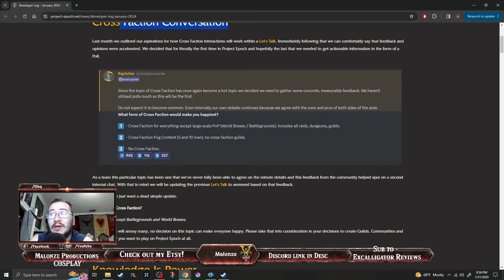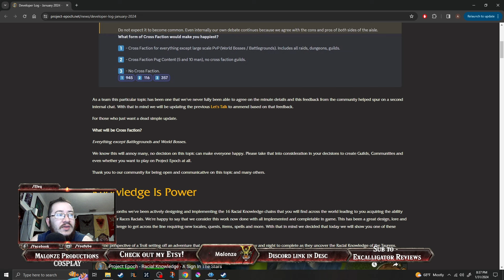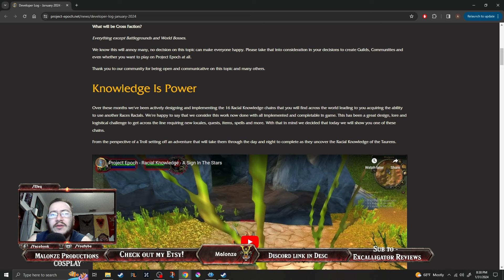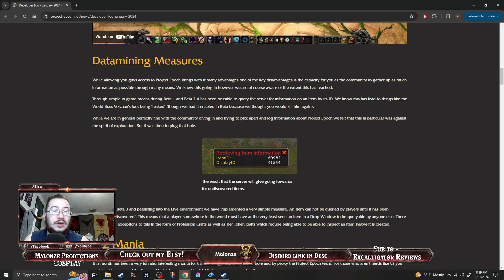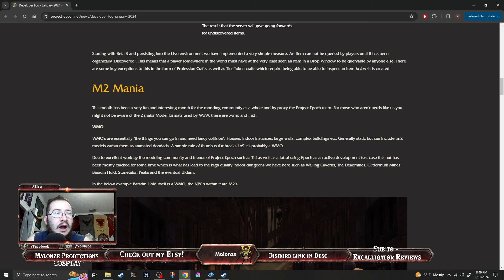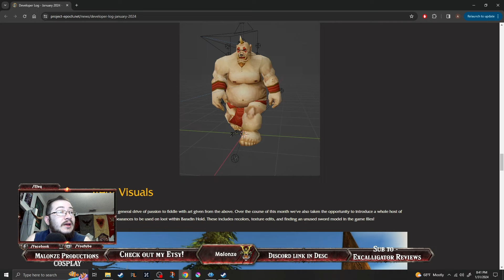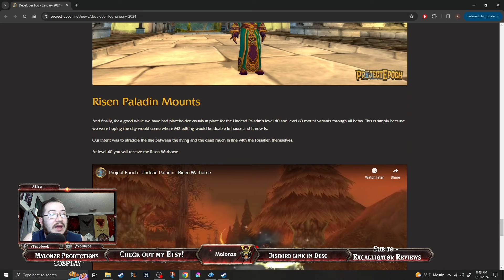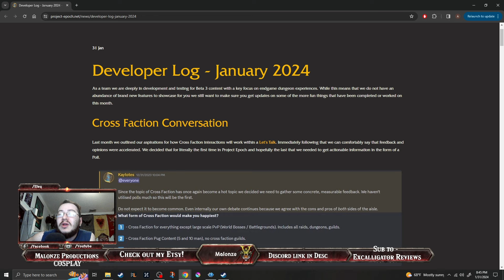Project Epoch News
Welcome to Malonze Productions

Home for Cosplay and Videogame Playthroughs!

Malonze Productions@